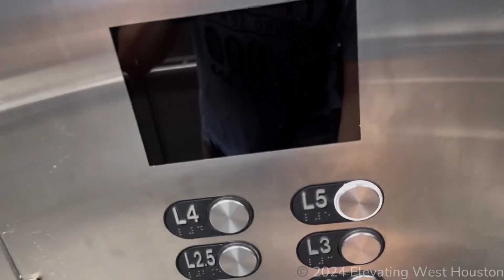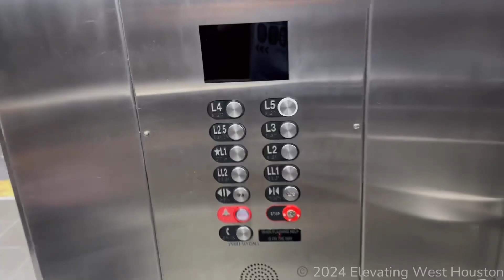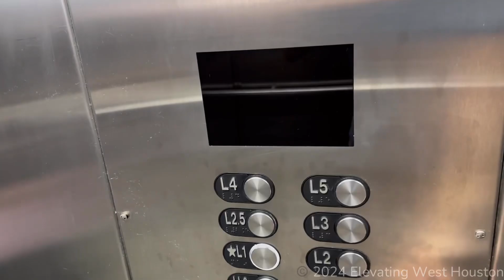Famous Modernized Schindler 400A MRL Traction Orange Garage Elevators | The Galleria | Houston, TX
Ah yes these things. Unfortunately these are getting quite worn out, especially that the chimes are almost no longer working. Ever since they added security cameras inside of them, they’re still just getting worse. (Even though these needed a mod, but at the same time it’s ridiculous to see a modded 400A)

Elevator Specifications:
Installer: Schindler (mod: Fujitec)
Model: 400A
Number of Elevators on Bank: 2
Floors Served: LL2-LL1, L-L2, L2.5, L3-L5
Year of Installation: 2006
Fixtures: Innovation Prestige
Call Fixtures: Innovation Prestige
Indicator: 16-segment
Door Type: Single-Slide
Door equipment: GAL
Capacity: 3500 LBS

Ranting Specifications:
1: HORRIBLE
2: Nasty
3: Bad
4: Kinda bad
5: Boring
6: Not bad
7: Good
8: Nice
9: Awesome
10: BEST ELEVATOR EVER

Stealing my videos without my permission will be asked to be taken down. If not, then ima request a copyright DMCA to get removed.

“Matt”, “Matthew”, any name calling or inappropriate comments will result to be deleted and face consequences.